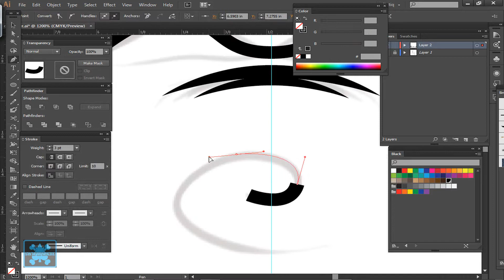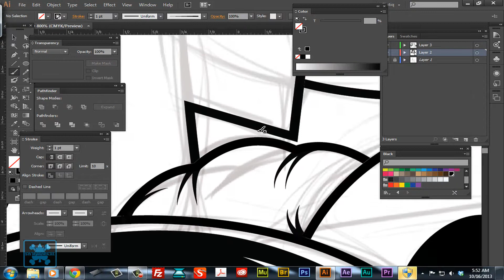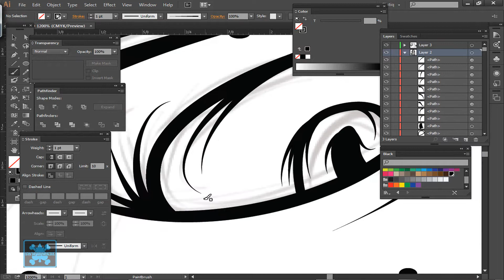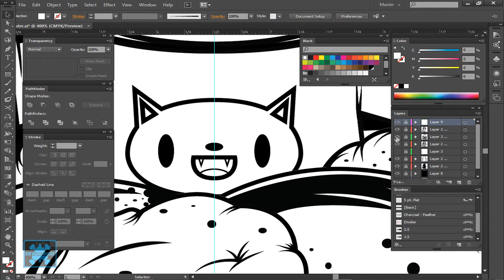Speed Art: Take Out